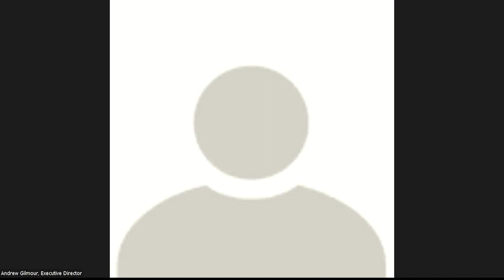Breaking the vicious cycle - How can anti-corruption measures be integrated in peace processes?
The Berghof Foundation is launching the publication “Breaking the vicious cycle: Entry points for anti-corruption in inclusive peace processes” co-authored together with U4 Anti Corruption Resource Center and Ulrike Hopp Nishanka. We invite you to a discussion among peacebuilding and anti-corruption practitioners in the quest for ending the destructive cycle of corruption and conflict.

Welcome remarks by Andrew Gilmour, Executive Director, Berghof Foundation.

Speakers:

- Ulrike Hopp Nishanka, Lead author
- Christine Cheng, Kings College London
- David Jackson, U4 Anti-Corruption Resource Center
- Joshua Rogers, Berghof Foundation

Moderation: Calum Humphreys, Berghof Foundation